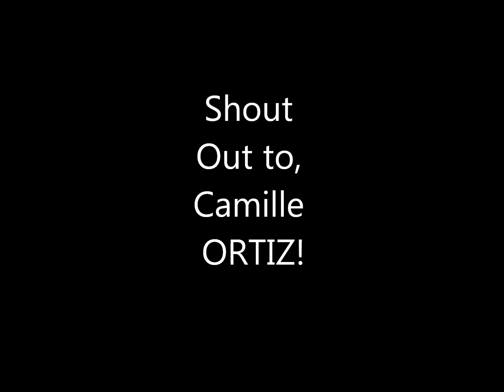New Day Remix (6-Paq & ZEBBY)